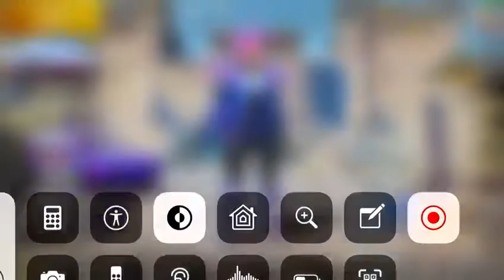♓ Acc lv 70 ♓ S6 to S14 Max ♓ Beard Unlock ♓ Single Login ♓Rs 13000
Lvl 70

S6 to s14 max

Beard unlock

🛡️ Login Twitter Only

✅ Rs 13000 Final

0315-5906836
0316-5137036